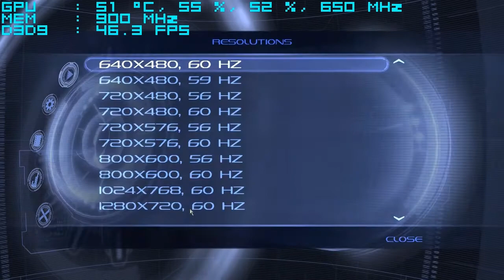Dark Void - Athlon II X2 260 2GB - 2GB - HD 6570 1GB - Performance Test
Budget (299.9€) gaming balanced computer.

- CPU: AMD Athlon II X2 260 (Regor) 3.2 Ghz OC'd @ 3712 Mhz
- MOBO: Asus M5A78L-M LX
- RAM: DDR3 1x 2GB 1333 Mhz (will later add)
- GPU: Sapphire HD 6570 1GB GDDR3 Lite  ~ 650Mhz /// ~ 1800 Mhz
- HDD: Samsung F3 1TB 32MB/7200RPM
- PSU: LC 600W
- CASE: LC ATX MIDI 7010B
- COOLER: AMD Stock cooler
- OS: Windows 7 x86

Catalyst 11.5 drivers

Recorded with: Samsung ST70 Digital Camera

PERFORMANCE:

Maxed Out 1280x720_ ... 96.56 FPS
Maxed Out 1280x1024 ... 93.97 FPS
Maxed Out 1680x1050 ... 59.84 FPS
Maxed Out 1920x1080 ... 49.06 FPS